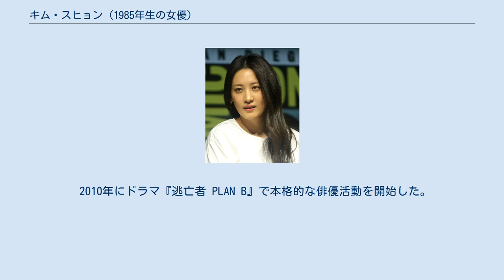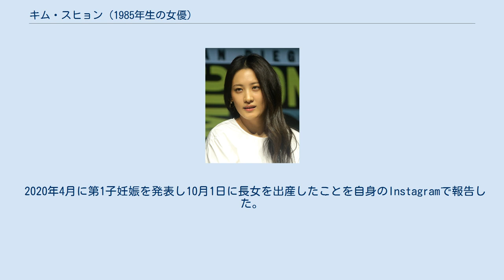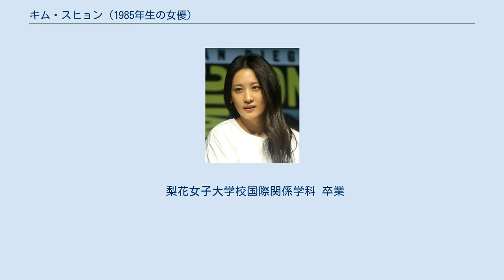キム・スヒョン (1985年生の女優)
スヒョン（1985年1月25日 - ）は、韓国のモデル、俳優である。
本名はキム・スヒョン（김수현）。
身長177cm。
2021年3月よりYGエンターテインメント所属。
英語名はクローディア・キム。
 特技は、英会話、歌唱。
 5歳から6年間、大手企業に勤める父の勤務先だったアメリカ合衆国ニュージャージー州で生活し、英語が堪能で高校生時代にTOEIC試験で満点を取った。
 2005年に韓中スーパーモデル選抜大会で1位に入賞し、2006年にドラマ『ゲームの女王』に出演し、デビューした。
 2010年にドラマ『逃亡者 PLAN B』で本格的な俳優活動を開始した。
 幼い頃から国際弁護士が夢で、梨花女子大学で国際学を専攻した。
2011年には翻訳家としてもデビューしている。
 芸能界に同姓同名の人物が多かったため、ユリエルとして活躍を開始したが、2011年にドラマ『ブレイン』に出演する際に、本名で活動を開始した。
 2011年からハリウッドのオーディションを受け始め、2015年に映画『アベンジャーズ/エイジ・オブ・ウルトロン』に出演し注目される。
 さらに2018年には映画『ファンタスティック・ビーストと黒い魔法使いの誕生』にナギニ役として出演を果たした。
 2019年に3つ年上の韓国系アメリカ人でweworkの元韓国代表のチャ・ミングン氏と結婚した。
 2020年4月に第1子妊娠を発表し10月1日に長女を出産したことを自身のInstagramで報告した。
 梨花女子大学校国際関係学科 卒業